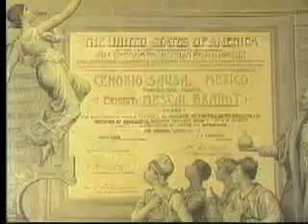El tequila, Universidad de Guadalajara.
3er. Lugar en la Categoría Documental de Artes y Humanidades. VI Festival y Muestra Nacional de TV y Video de las IES. (Universidad Veracruzana 1998).
Entidad productora: Universidad de Guadalajara.
Realización: Tito Ramírez.
Guión: José Ma. Muria, Gerardo Lammers.
Edición: Pablo Valadez.
Fotografía: Tito Ramírez.
Narrador: Antonio Méndez.
Locución: Alfredo Sánchez.
Año de producción: Enero de 1996.
Duración: 19' 38''.